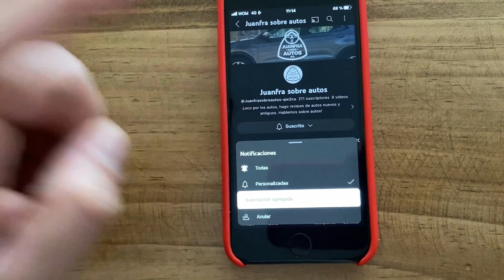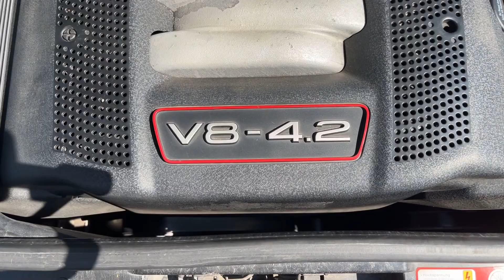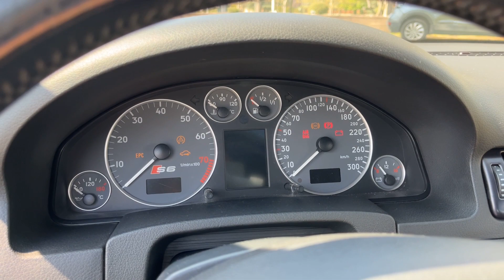REVIEW AUDI S6 C5 // Un sedán para la Autobahn!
Review a fondo de este espectacular Audi S6 en su generación C5.